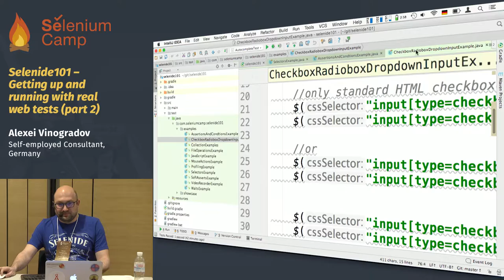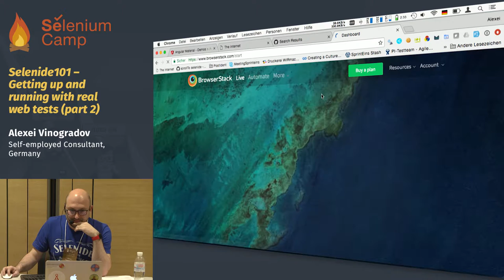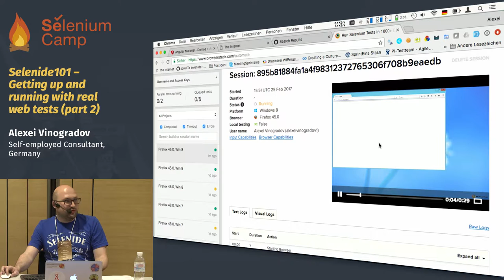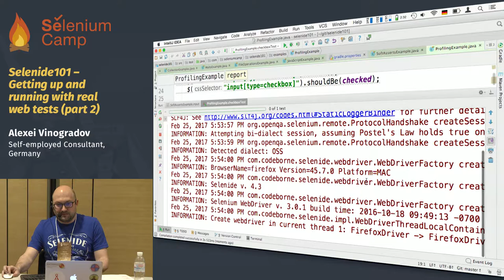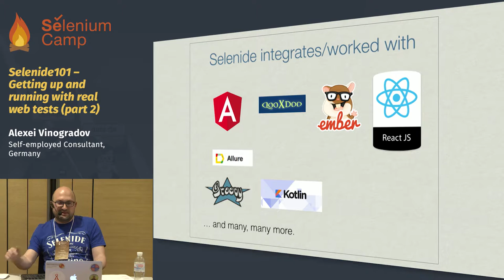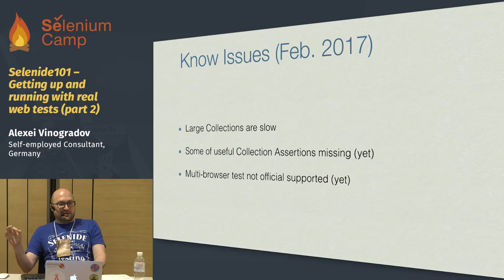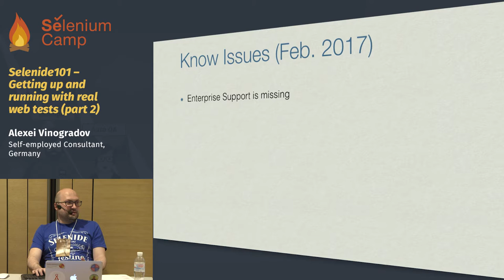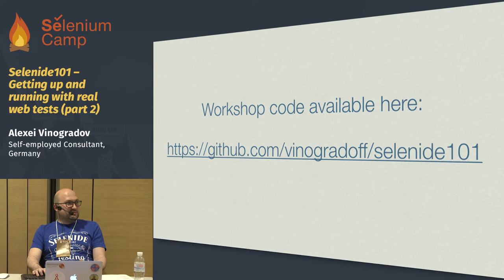Selenide101 – Getting up and running with real web tests (Alexei Vinogradov, Germany), part 2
As Selenium WebDriver is known to be a tool for browser automation and not for testing, we are doomed to use some testing frameworks to get efficient at automating web tests. But should every project reinvent the wheel? My answer is – “no!”.

Selenide is a well-known matured (5 years old) web test automation framework with a large community, which has already solved almost every typical web automation problem. Just write your web tests in concise, easy to read manner, and concentrate on your business problems and not on taming your browsers.

In this workshop you will learn how to configure and start using Selenide from scratch in your project. While learning basics, we will be solving typical web automation tasks with real application exactly the way you would be doing it on your job!

Attendee should have basic understanding of Java, and how to write automated web test in general.S